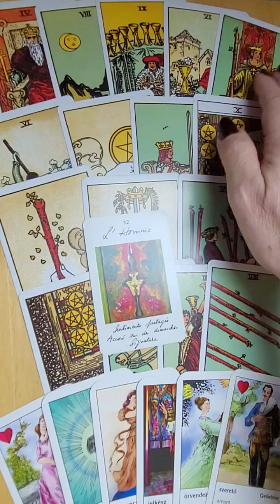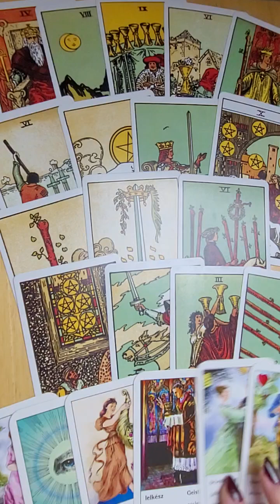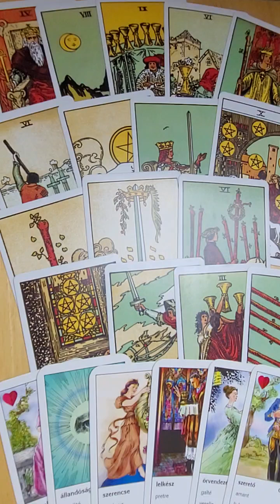Leo things start moving in the right direction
Leo October solar eclipse energy reading

!!! Language warning!!!

These general readings apply to the collective. They are meant to offer insight to help Taurus (sun, moon, Venus sign or ascendent) and those in love with them understand the present energy and what your loved one is up to, their behaviour and attitude so you can find some peace of mind and heart and give them support whenever possible.

 ©️DivinationWisdom 2024

Thank you for supporting my work, sharing is caring. For those who like to maintain karmic balance and energy exchange, I am gratefully receiving your contribution of whatever level here (names appearing on the payment details will go on my regular prayers and remote healing list):

To book a private reading (I offer 10 minutes free to all new clients, whether with myself or another one of our gifted psychics) to help you decide before buying.

If you would like to contact or connect on social media platforms please find me at: